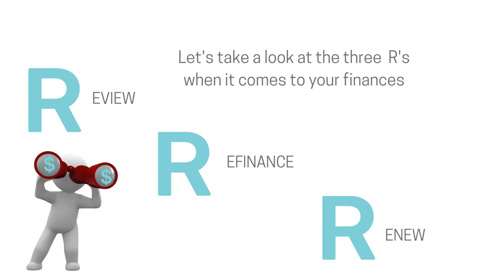Focus on Finances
It's back to school for your finances, let's explore what you need to be focusing on.